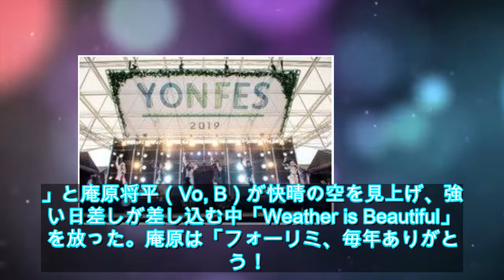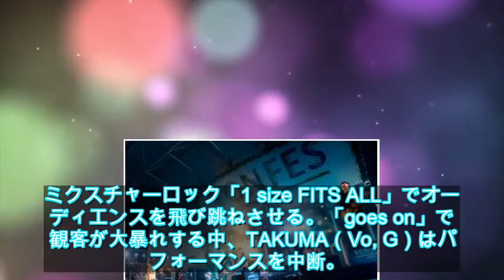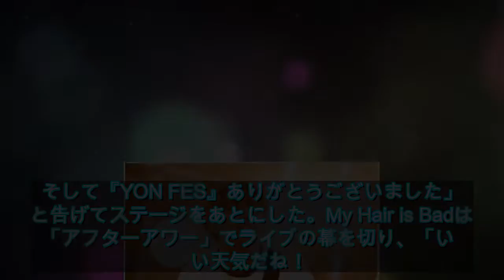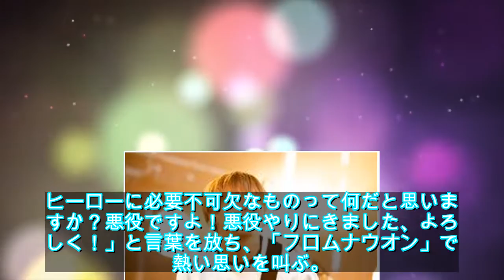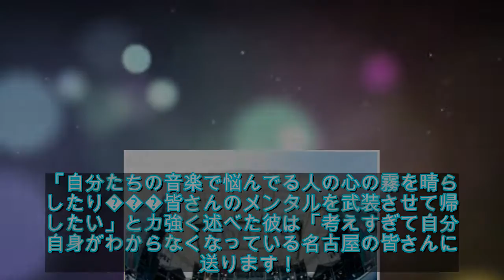【ライブレポート】フォーリミ主催「YON FES」4年目、雲1つない青空の下で開幕（写真26枚） - 音楽ナタリー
04 Limited Sazabys主催のライブイベント「YON FES 2019」���4月6、7日に愛知県の愛・地球博記念公園（モリコロパーク）で開催中。この記事では1日目の模様をレポートする。2016年にスタートし、今年で4回目となる「YON FES」。今回も会場にはSKY